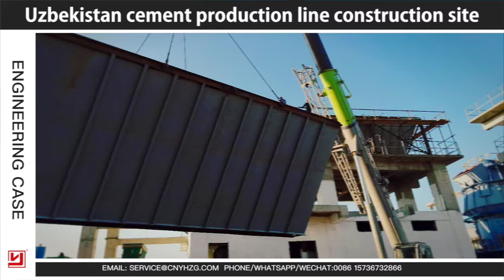Uzbekistan cement production line construction site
Yuhong Heavy Machinery is the professional manufacturer of cement production line equipment.